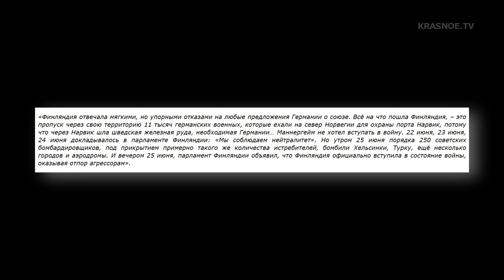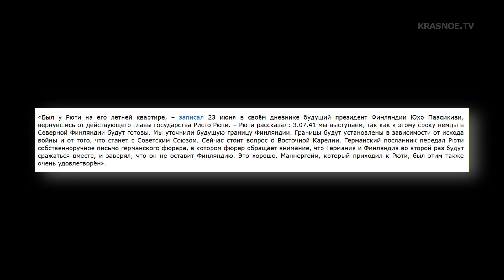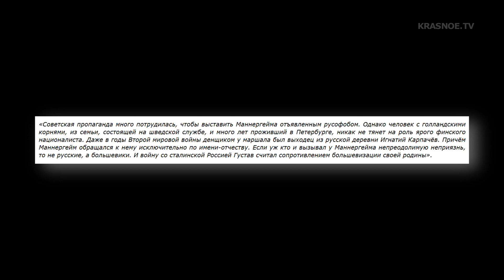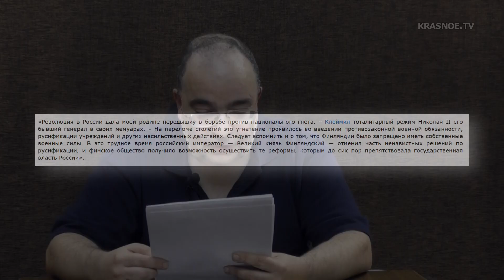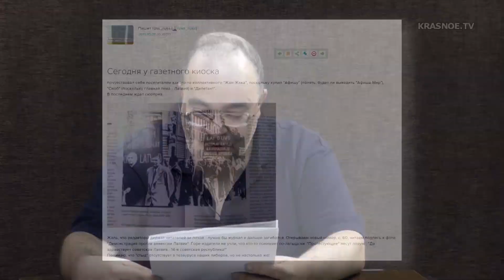Соратники Гитлера - любимцы Венедиктова. Юрий Нерсесов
Как авторы журнала "Дилетант" фальсифицируют историю.
Юрий Нерсесов, политический аналитик, публицист.

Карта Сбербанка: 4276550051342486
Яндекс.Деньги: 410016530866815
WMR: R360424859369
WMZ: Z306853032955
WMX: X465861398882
BTC 1MQ8HmSbt8xZz2grYJCYhwe7WndeAXUuq
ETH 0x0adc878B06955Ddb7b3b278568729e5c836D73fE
ZEC (Zcach) qqpah8az44d3nuj64t4tazr9n3d6jkz3t59yym8lvt